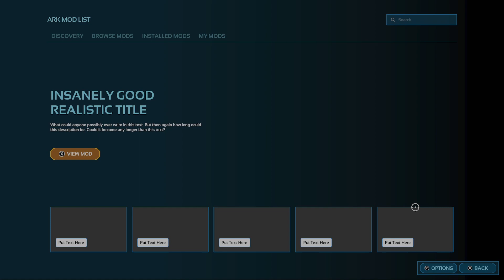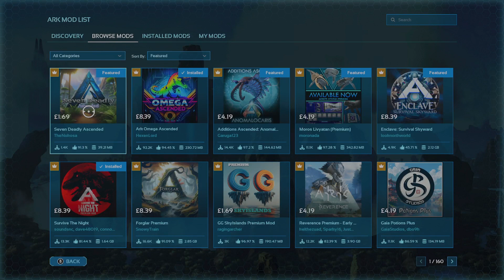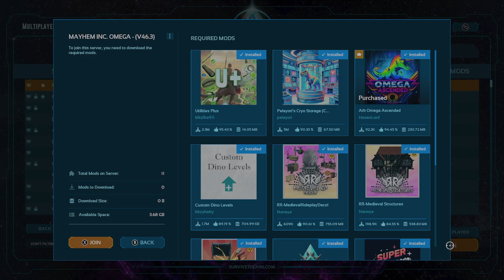Omega Premium, The Island on the Mayhem Inc server. Taking on one of craziest mods in Ark! Ep3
Finally making some progress on Ark Omega and moving into our base spot.